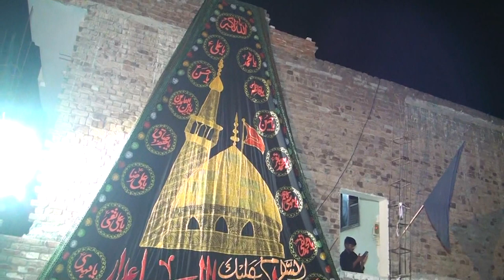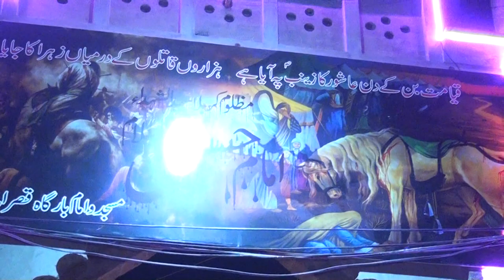Matam Dari-23-Safar-10-9-2023-Kotla Qasim Khan LALAMUSA